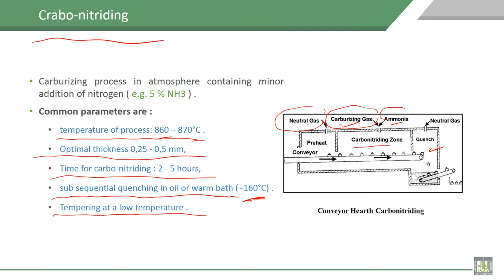Material Science - 1 | C5-L12 | Crabo-nitriding process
Lecture 12 : Crabo-nitriding process
Explain the Crabo-nitriding process as an industrial application of diffusion